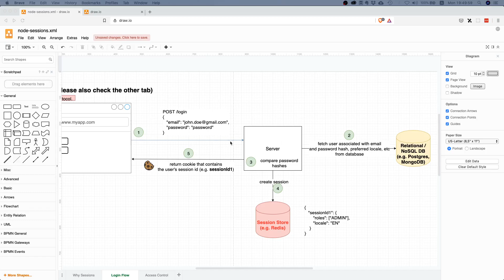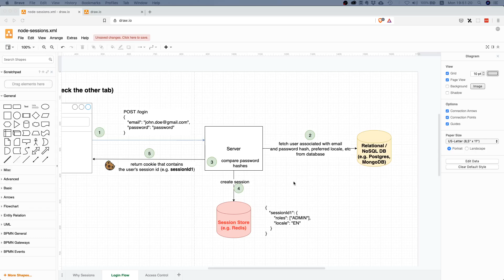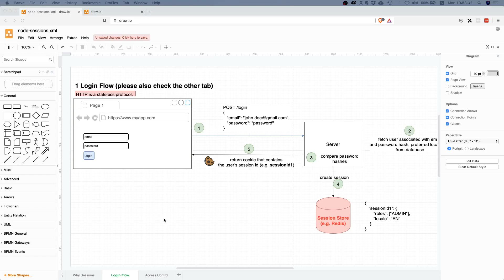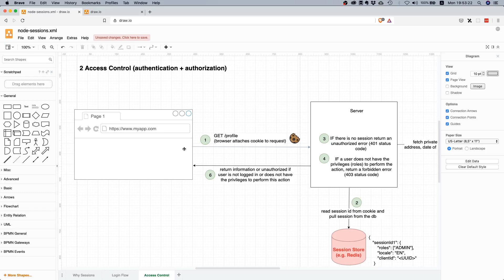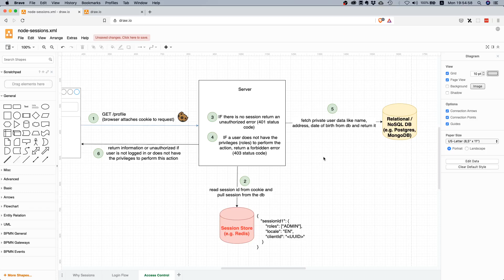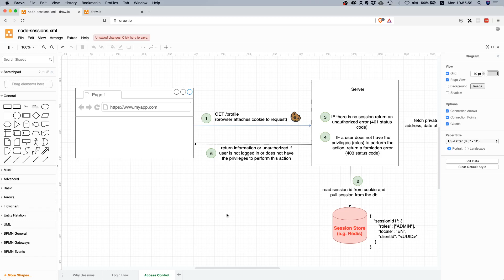Sessions in Node #1 | Authentication in Node.js with Express and sessions | Sessions explained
Learn how to build a cookie and session-based authentication system with the Node express.js framework and the Redis in memory store.

This is the first 1 of our series in which we will be explaining how sessions work on a conceptual level.

0:00 - What are sessions?
0:45 - What problems are server side sessions solving?
1:45 - Sessions on a conceptual level
2:20 - How server-side sessions are used in real world applications
5:08 - Authentication vs Authorization
5:45 - Fetching data with a cookie-based session implementation